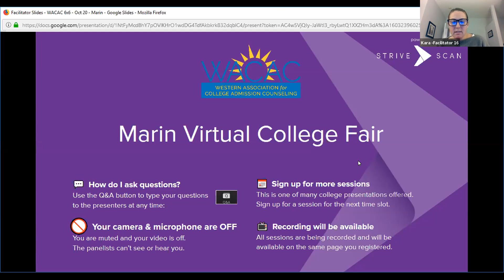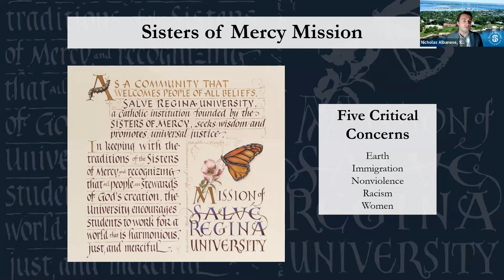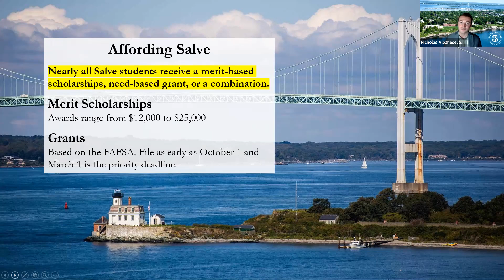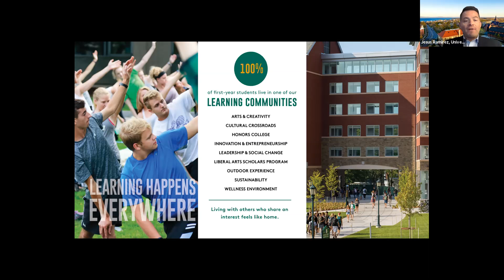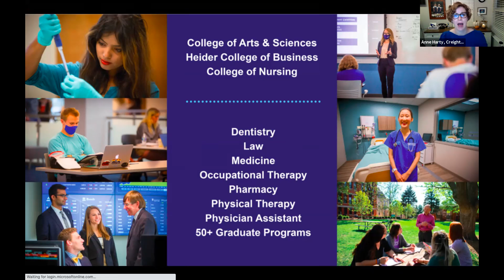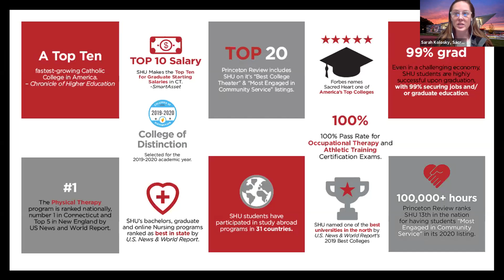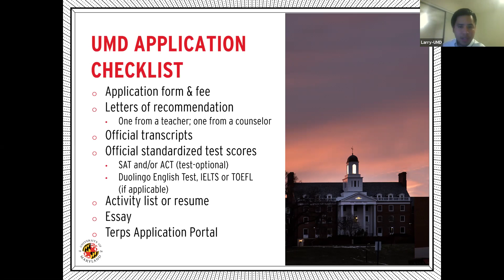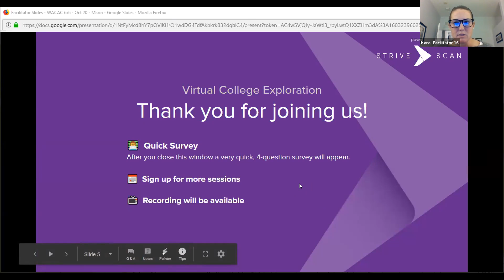Session B6 - WACAC - Marin County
Catholic University